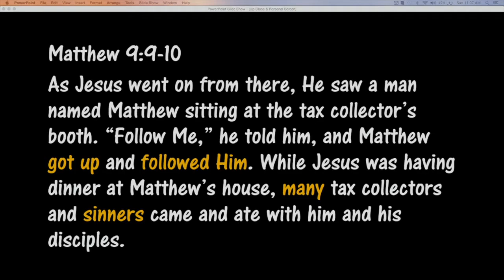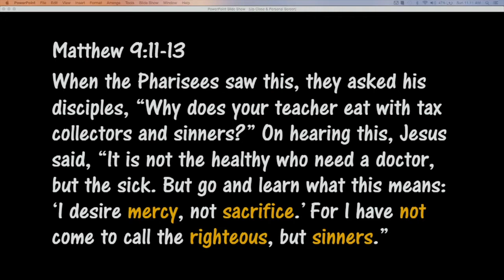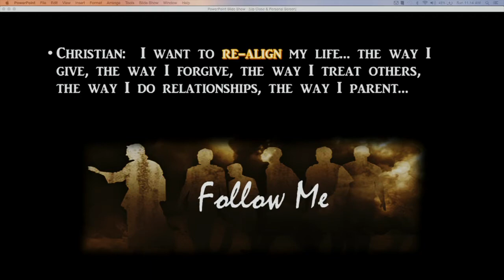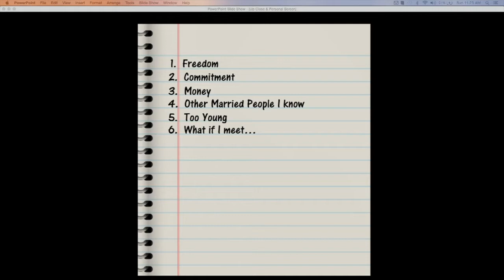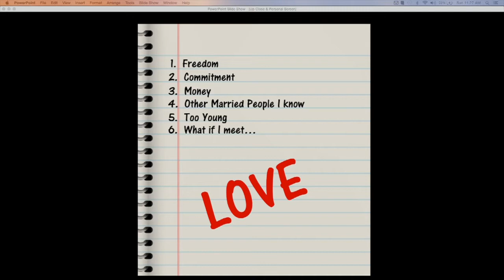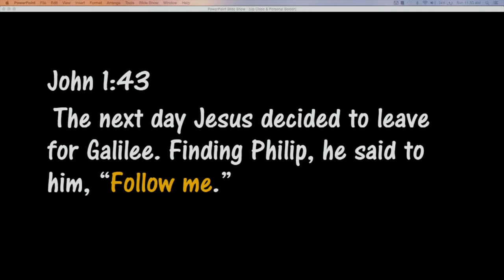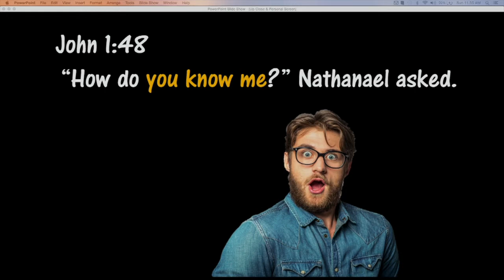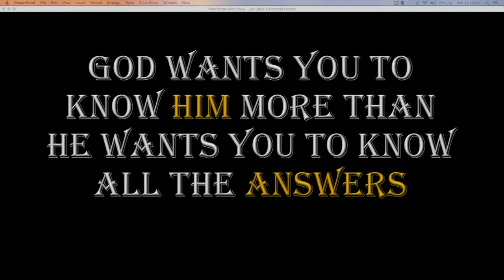Up close and personal at WNW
Service at Whats New Worship with Pastor Andy Combs. 9/25/16